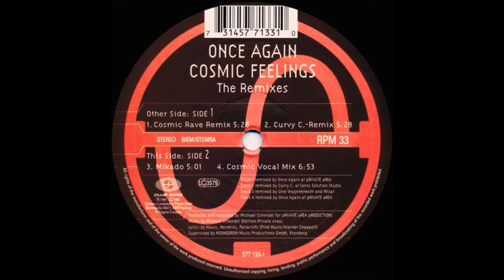Once Again - Cosmic Feelings (Mikado)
Once Again ‎– Cosmic Feelings (The Remixes)
Label : Club Zone ‎– 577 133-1
Format : Vinyl, 12", 33 ⅓ RPM
Country : Germany
Released : 1995
Genre : Electronic
Style : Hard Trance